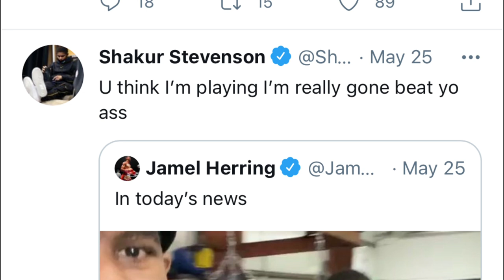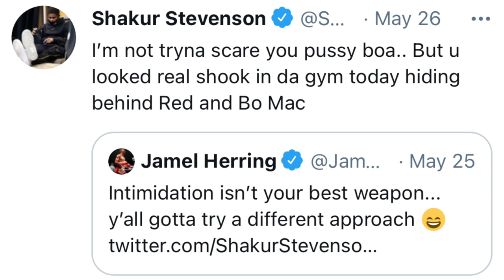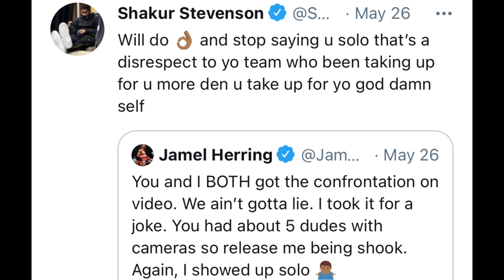Shakur Stevenson PULLS UP on Jamel Herring to Fight as Terence Crawford Trainer BoMac Holds him back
BREAKING NEWS 🥊: Shakur Stevenson PULLS UP on Jamel Herring to Fight as Terence Crawford Trainer BoMac Holds him back.